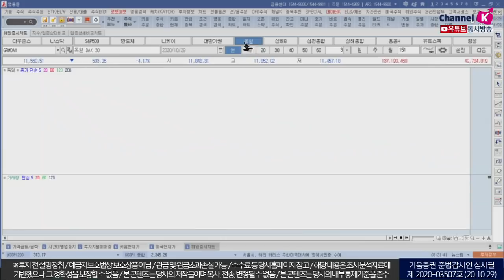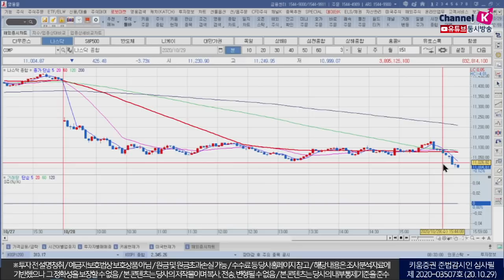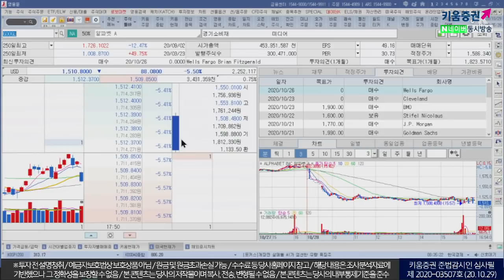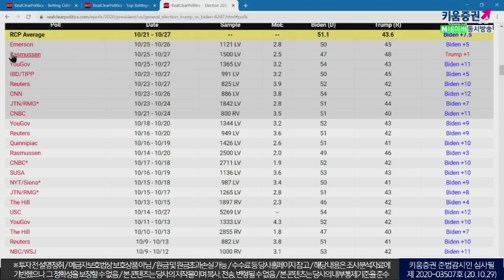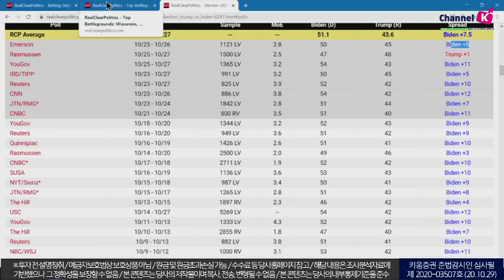유럽발 경제비상, 미대선 불확실성 확대 따라 외국인 수급이 부재(모닝노트/20.10.29)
마크롱 프랑스 대통령, "12월 1일까지 전국적인 봉쇄"
프랑스, 독일 걷잡을 수 없을 정도로 확산되는 코로나 사태
경제 봉쇄 확대 발표 공포 심리가 높아지면서 하락세
미 대선 결과 예측이 더욱 보합으로 가까워지며 불확실성 확대​
내년에는 대규모 경제 부양책을 기대할수 있지만
결선 투표가 필요할 수 있어 1월까지 결과가 결정되지 않을 수 있음
국내증시는 하락 출발 예상
글로벌 경제위축에 따라 외국인 수급의 부재할 것
오늘 발표되는 국내기업 실적의 종목 장세 예상